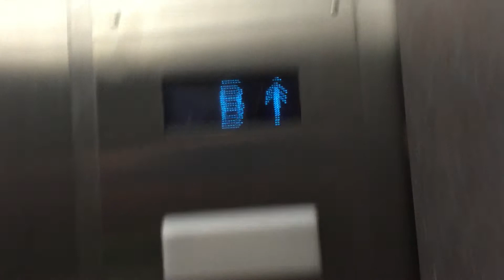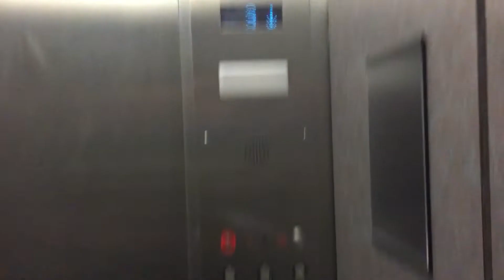Otis/Montgomery Traction Elevator#1 - Carson Engineering Center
Specifications:
Location:Carson Engineering Center - Univ. Of Oklahoma
Floors Served:6
Original Installation Co.:Otis
Original Installation Year:1965
Modded Co:Montgomery
Modded Year:Unknown
Current  Type:Traction
Current Capacity:3500lbs
Current Speed:Unknown